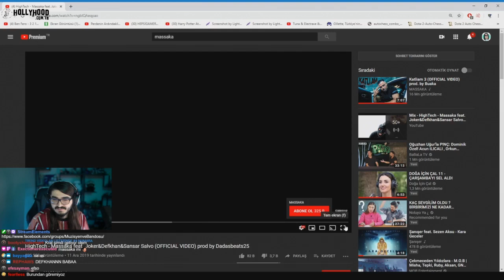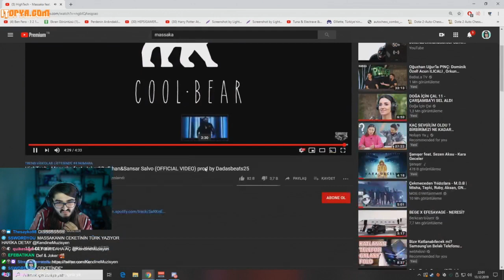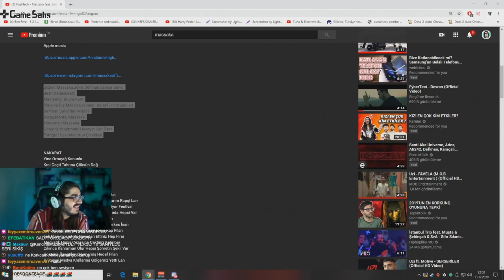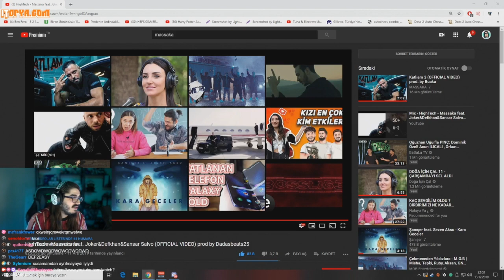Kendine Müzisyen - HighTech - Massaka feat. Joker&Defkhan&Sansar Salvo İzliyor